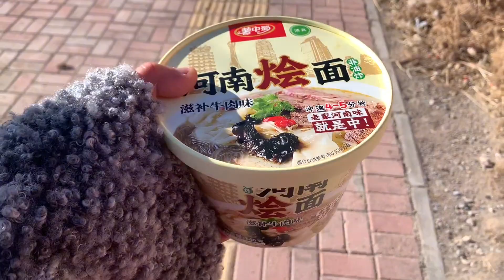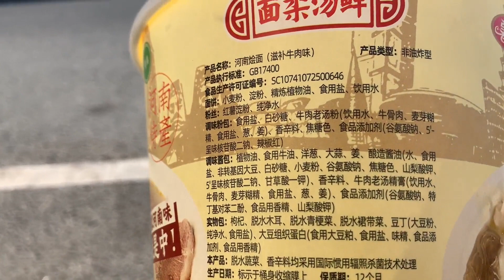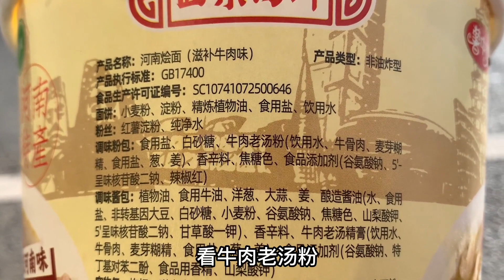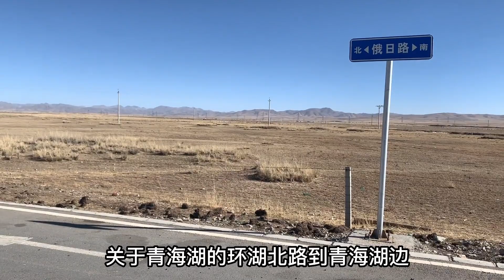单人单车走青藏：大年初八去尖木错老哥家拜年，竟然有意外之喜！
大家好，我是单车旅行者，正在挑战单人单车游青藏。在大年初八这一天，我前往尖木错老哥家拜年。没想到，这次拜年之旅竟然带来了意想不到的惊喜。在这期视频中，我将分享我在尖木错老哥家度过的愉快时光，以及这段旅程中的珍贵回忆。希望你们喜欢这个青藏之行的故事！